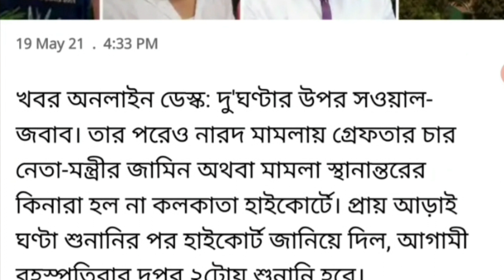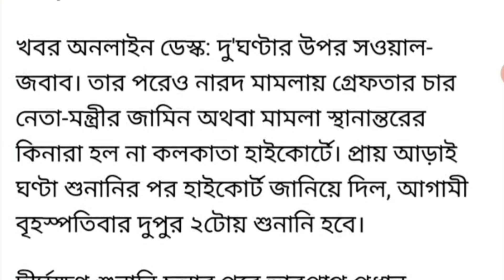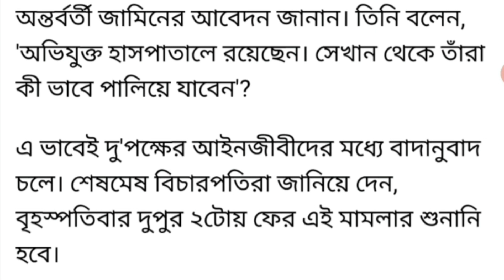আপাতত জেলে 4 হেভিওয়েট নেতা, কি রায় দিল কলকাতা হাইকোর্ট